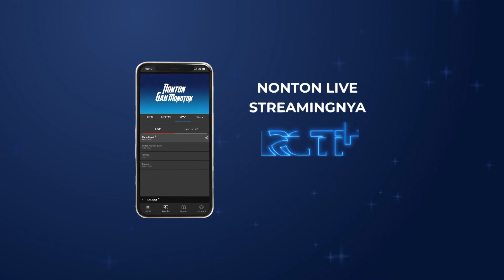DENNY CAKNAN SIAP JADI JURI THE NEXT DIDI KEMPOT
Sebagai juri paling muda @denny_caknan siap mencari talenta muda penerus Didi Kempot. Ojo kelewatan yo, 2 hari lagi!

The Next Didi Kempot
Mulai 2 Desember setiap hari Rabu Pkl. 19.00 WIB di GTV

Progam ini juga dapat kamu saksikan melalui aplikasi @rctiplusofficial